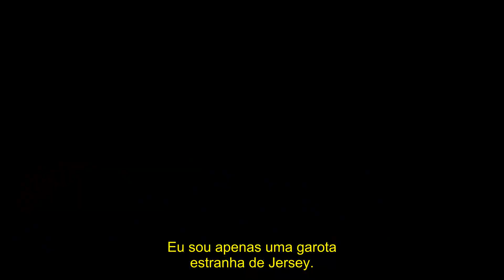Marvel's Avengers - Embrace Your Powers Trailer Legendado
Olá pessoal, olha só quem tá aqui! O único canal do youtube com legendas oficiais e criadas especialmente para o público nerd. Além disso, este também é o meu canal pessoal que atua como portfólio para futuros trabalhos de tradução.